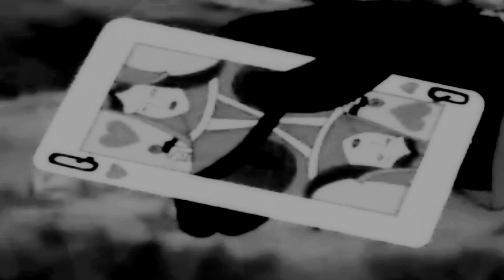You Pick, I Vid! [Until The Day I Die]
Look, only 3 months late xD In my defense, I was moving, finishing up finals, and visiting the family. I am so glad I finished this though, and that I have a lot more time on my hands now :) This was my celebration for having 500 subs, so thanks so so so much guys! I looked at my channel this morning and realized I hit 600, so now I have to think of something to do for that xD I might do one of these again if you guys like it (don't worry it won't take nearly as long xD). So, expect an MEP or another one of these from me soon! :D And again, I love you guys thanks so much!

Part 1: Karolina and Xavin (For Braly5)
Part 2: Artemis and Wally (For SuperTru2u)
Part 3: Robin and Beast Boy (For RebellaShadow)
Part 4: Tony and Thor (For xTickleMeHiddles)
Part 5: Robin and Kid Flash (For heeheeimmastalker)
Part 6: Emma and Scott (For Heymonwebejammin)
Part 7: Melanie and Terry (For BlueJayz35)
Part 8: Rouge and Gambit (For Otakugirl707)
Part 9: Shayera and John (For xXAvrina007Xx
Part 10: Artemis/Rouge (For FenrirsLittleSister)
Part 11: Raven and Zatanna (For KusariNoRuizu)
Part 12: Kevin and Gwen (For SoulEaterFan13)
Part 13: Gert and Chase (For Itachiismaniac)
Part 14: Pietro and Amanda (For Residentmaria)
Part 15: Peter and Gwen (For WallArt FTW)